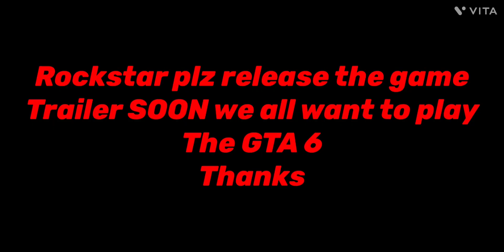Where is GTA 6 Ned Luke asks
This is a meme just wait for GTA6 like Ned Luke said